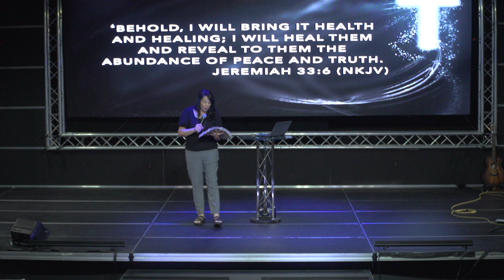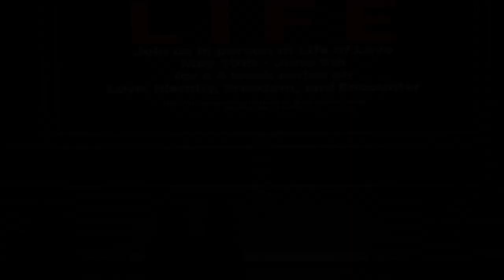Capture Their Soul